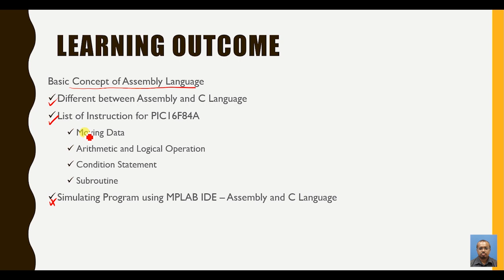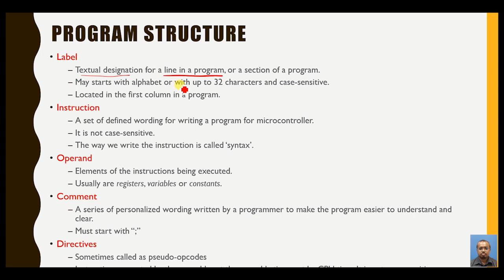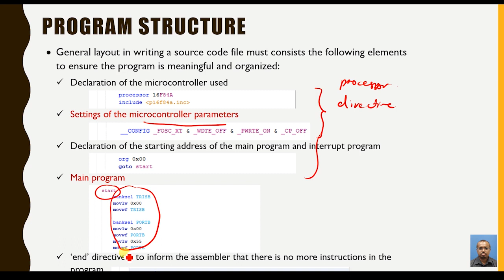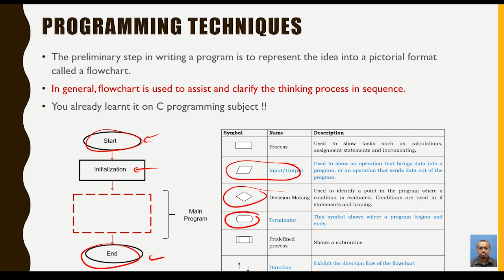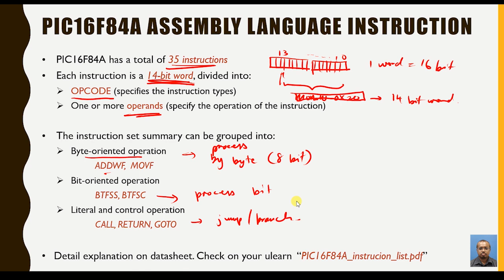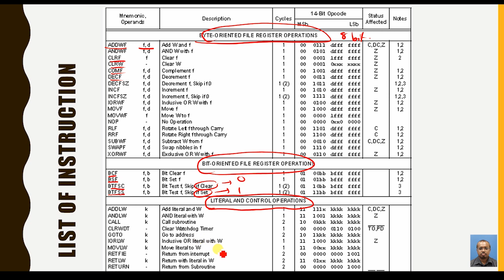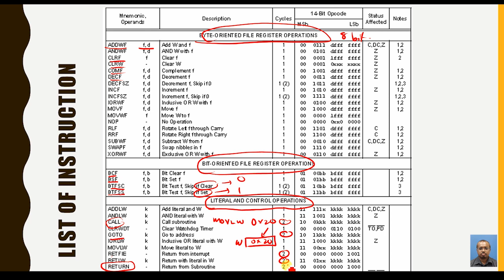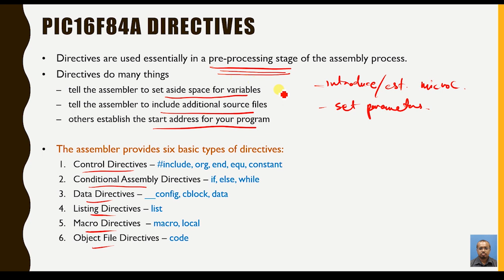part 1 - Theory on PIC16F84 assembly language programming techniques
Basic theory on how to program assembly language for PIC16F84A. Links to all related videos for PIC microcontroller subject: